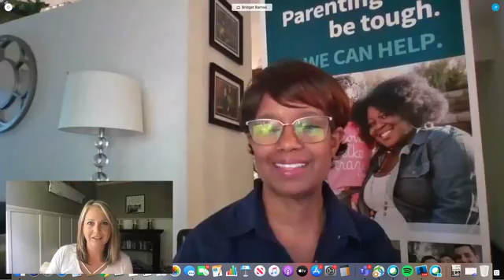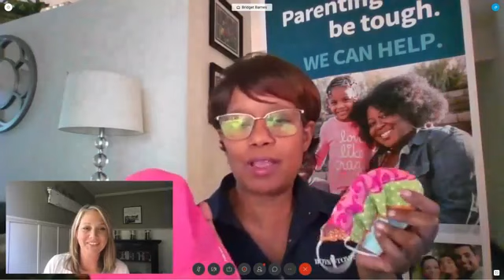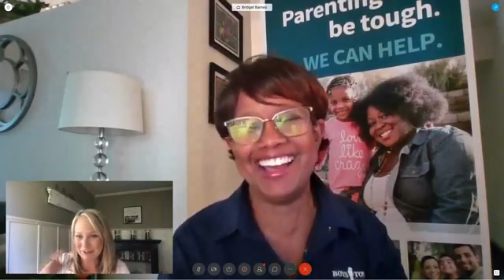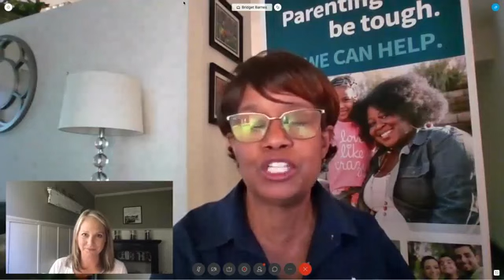How to Adjust Kids to a Back to School Routine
We know the anticipation of this upcoming school year may be causing a lot of stress. Bridget Barnes discusses ideas for making mask-wearing more comfortable for kids if your school is requiring them. We will also be discussing role-playing with your child to help them become more comfortable in some uncomfortable situations they may face during the upcoming school year. Finally, we will talk thru some tried and true study principles that can help make online learning a little bit easier.